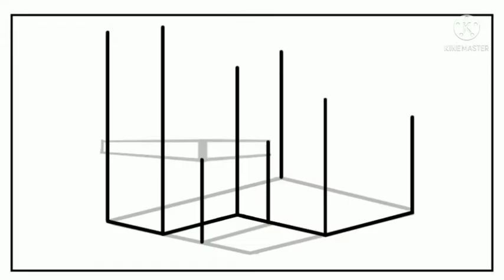house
have a homework where i have to draw a house using perspective

as u can see i cant